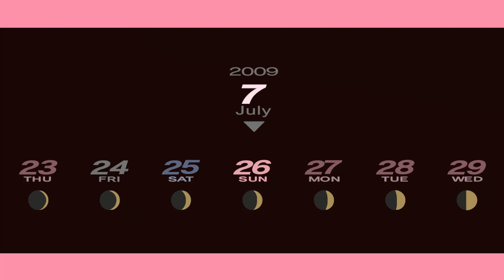Persona 3 Portable Part 40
I represented my school against the best of Yaso high...and lost.